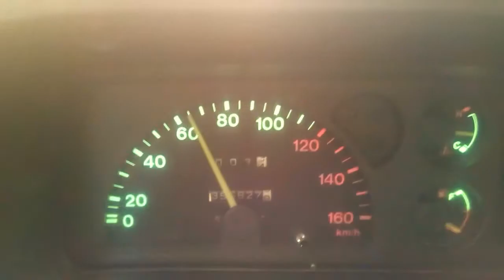Mazda E2200 Hıza Göre Gösterge Renk Değişimi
Mazda E2200 Km göstergesinde düzenleme yaparak belli hıza gelince renk değiştirme işlemini yaptık.